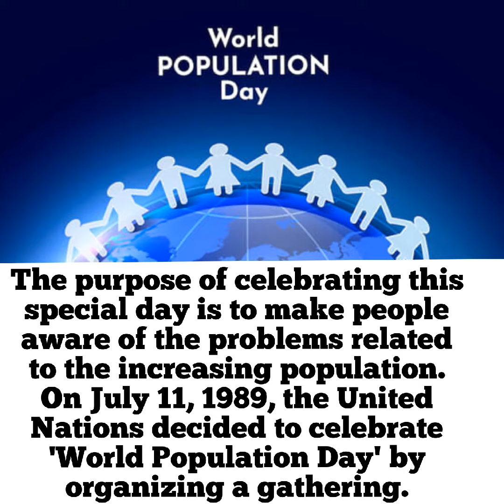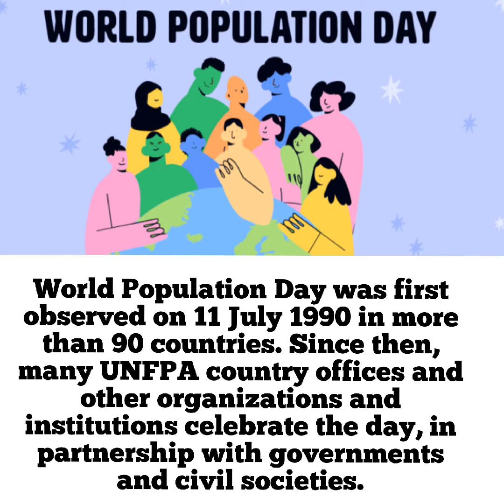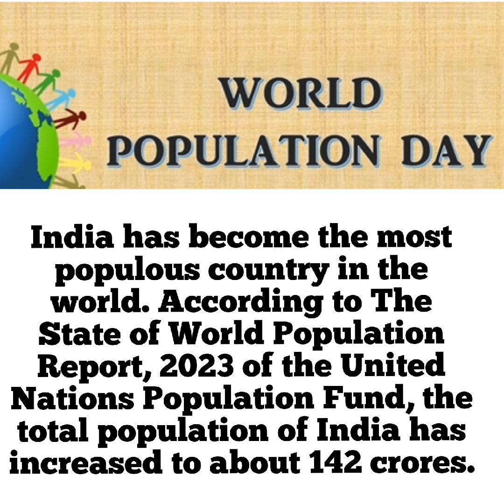World Population Day ll What is the theam of World population day ll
in this vedio we will whole details of world population in short time that will really useful for you